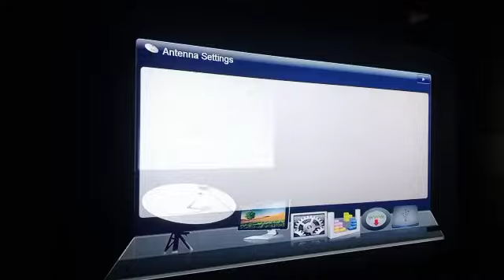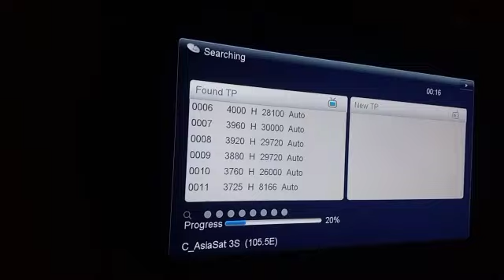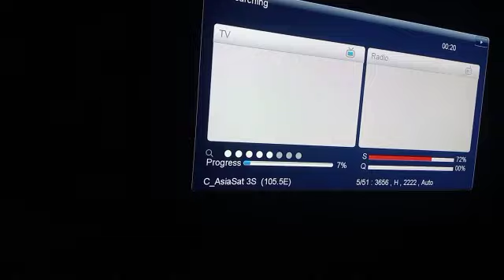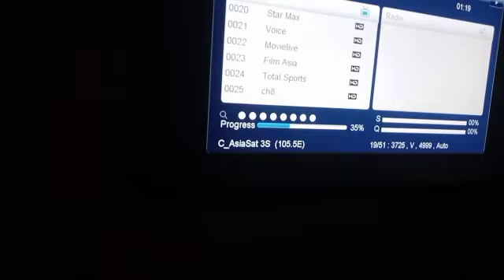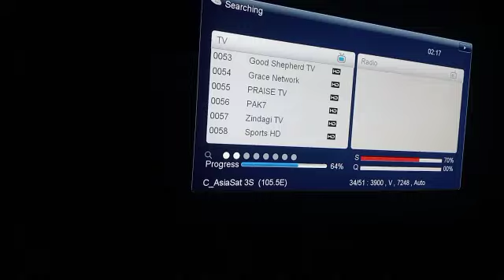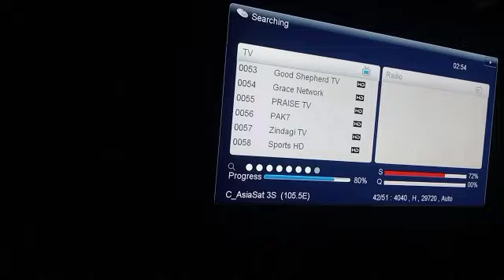asiasat7 105e latest serching update channel list 2023